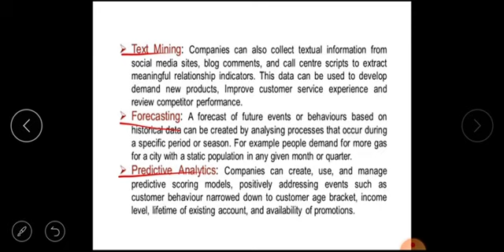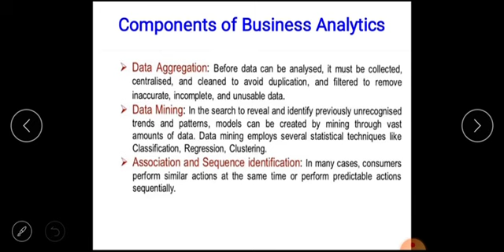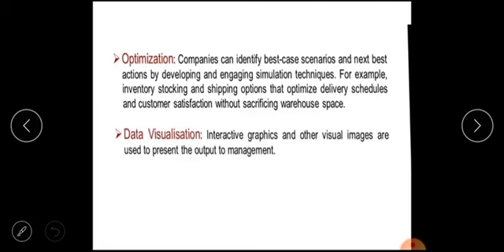Components of business analytics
Professional Business Skills